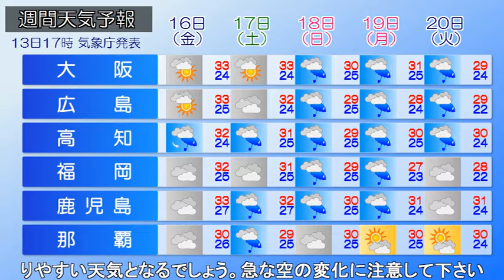2022/09/14 全国の天気予報 朝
九州南部では湿った空気の影響で局地的に雨雲が発生していま
す。きょう、西日本の太平洋側では変わりやすい天気でしょう。
お出かけの際は雨具があると安心です。小笠原近海の熱帯低気
圧は、きょう3時に台風に発達しました。今後は発達しながら
北西に進み、16日～18日にかけて大東島や沖縄本島に最も接近
する見込みです。早めの台風対策を行ってください。その後、
台風は東寄りに進路を変え、日本海を北上し、西～北日本にか
けて、各地で雨を降らせるおそれがあります。今後の最新の台
風情報をこまめに確認し早めの台風対策を心がけてください。
あす、九州南部や四国では引き続き湿った空気の影響で雨が降
りやすい天気となるでしょう。急な空の変化に注意して下さい。